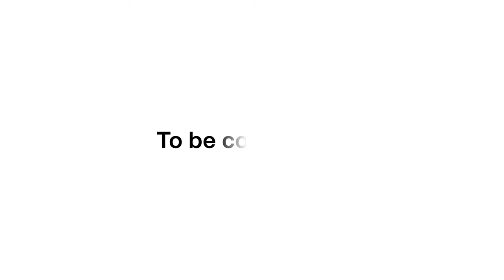World’s first fully electric built Mountain Bike Trail: The Nagens Trail | Part 1 | Biketrails LAAX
Nagens Trail - the World’s first mountain bike trail that is built with 100% electric machinery, all charged with renewable energy.

What this means:

- No combustion engines are allowed on the mountain.
- Electric excavators, electric compactors, electric dumpers, electric chainsaws.
- All transports of the crew, including visits of the authorities, photographers, officials, supervisors etc. are done by e-cars or e-bikes.
- All batteries are charged with sustainably produced electricity from hydro or solar power.

Velosolutions joins forces with Flims Laax Falera to create the World’s first fully electric built Mountain Bike Trail: The Nagens Trail

How is this even possible?  Only a few days before construction started, Velosolutions realized that there where power outlets all along the planned Nagens Trail. That’s when the 48 hour race started, trying to source all the electric machinery. Thanks to a big team effort, all the machinery arrived in Flims right on time.

The Velosolutions team around Claudio Caluori and LAAX are committed to 'go all the way', even if that might come with some challenges. Since there was no electric powered truck big enough to transport the machinery up to the mountain, they decided that the machinery had to make it up there using their own battery power, which led to the first challenge: They ran out of battery halfway up. Luckily, they could reach the next power output and were back on their way up, 2 hours later.

Taking on a ‘Worlds-First’ project is obviously not the easiest pathway, every day there is a new challenge that pops up, from the threat of lightning, to broken machinery.  Claudio is so committed to this greenstyle project that he won’t let any staff up the hill in a fossil fueled car, not even photographers.  Just to make sure nobody is cheating, he rides his Kenevo up there every day, sometimes a couple times per day…

Produced by Mathias Wittwer for LAAX.